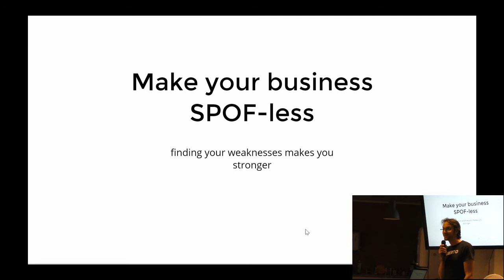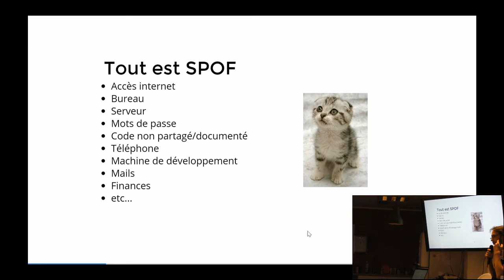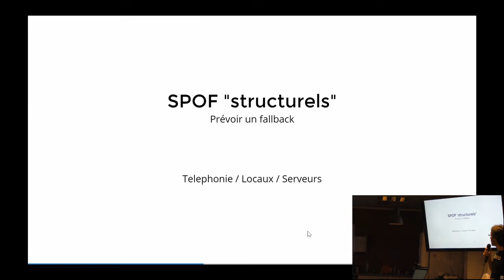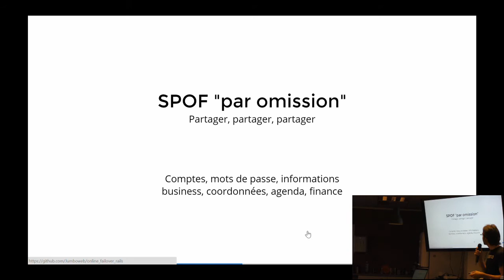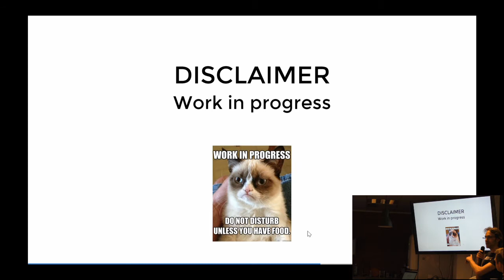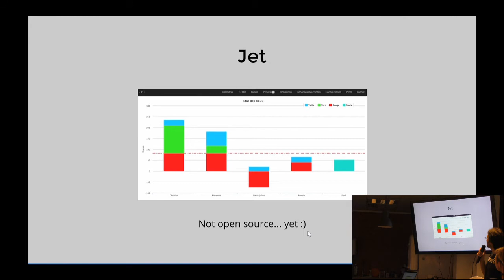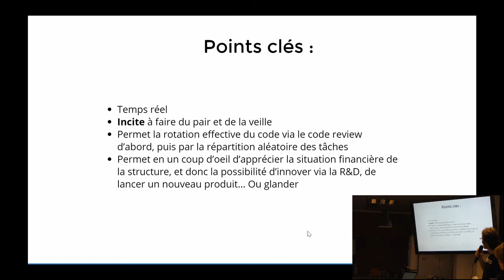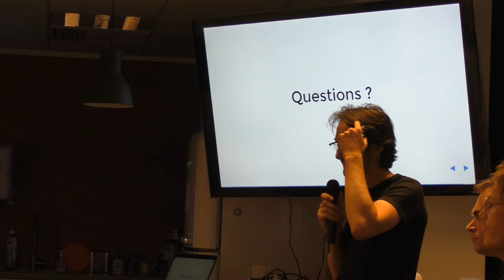[HumanTalks][Paris][Juillet2015]Make your business SPOF-Less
Make your business SPOF-Less par Alex CENTAR (@jumboweb)

Comment l'analyse de vos points faibles vous permet de repenser votre organisation